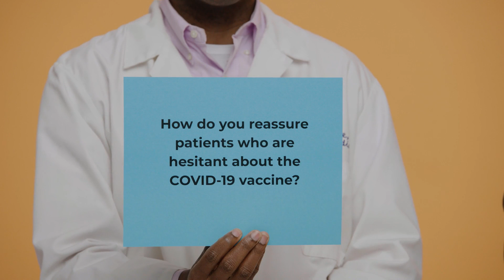Ask A Doctor: COVID Vaccines for Kids (Full Q&A)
Children ages 5 and older are now eligible to get the COVID-19 vaccine.

If you’re a parent or caregiver, it’s normal to have questions about the vaccine for your child. It’s important to get your questions answered and talk to your health care provider when making the choice to get your child vaccinated against COVID-19.

Oregon health care professionals Dr. Bukhosi Dube and Dr. Emilio DeBess answer your questions about COVID vaccines for kids:

0:00 - Part 1: Most common COVID-19 vaccine questions
2:44 - Part 2: COVID-19 vaccine safety & kids
5:46 - Part 3: COVID-19 variants